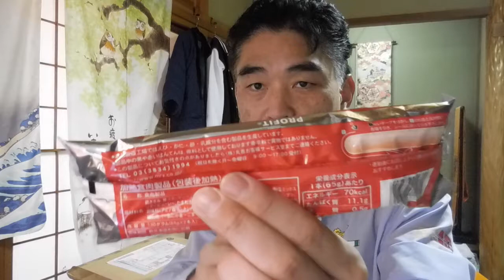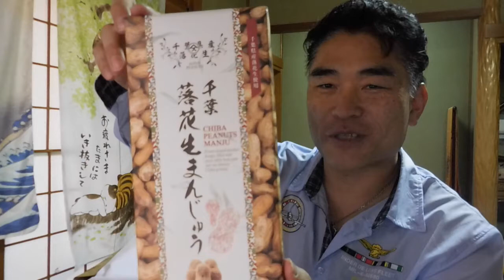【ガチンコマッチョクラブ】プロテイン見つけた！（コンビニ）